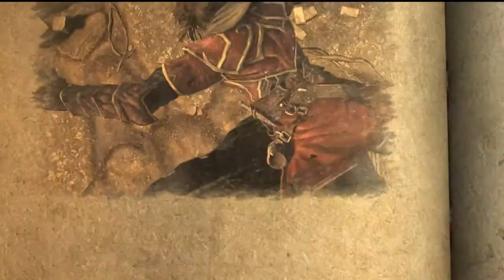2-5 Agharta (New Game+ 11.86)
Individual Level speedrun (30 FPS capture)